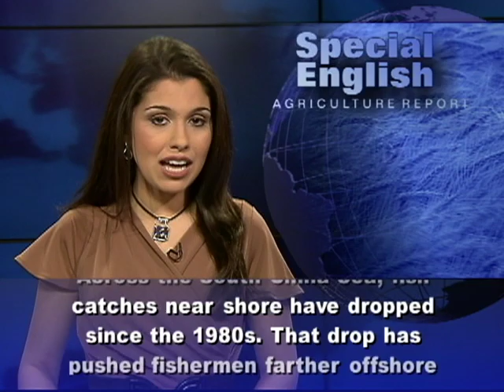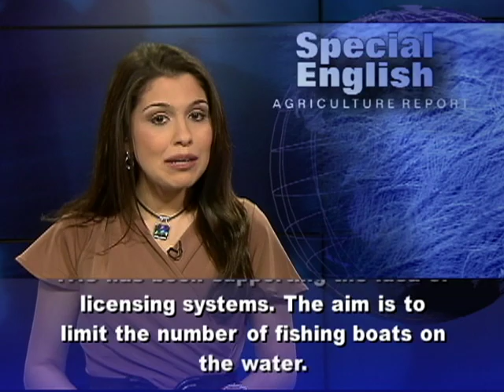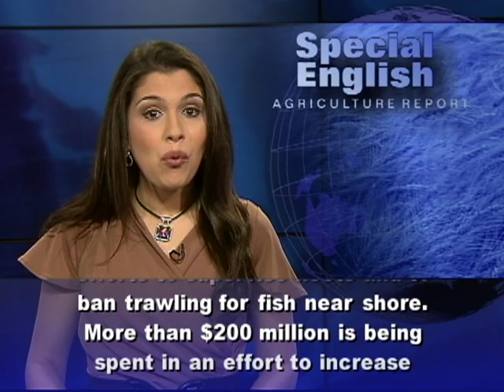Seeking Ways to Reduce Overfishing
From VOA Learning English, this is the Agriculture Report in Special English.The pressure to feed Asia's growing population has led to dangerous levels of overfishing near Pacific coastlines.An example can be found in Sindangan, a fishing town in the southern Philippines. Wild catches are falling while prices are rising.One fisherman says the area's once healthy fish stocks are in danger because of an increase in the number of fishing boats.Across the South China Sea, fish catches near shore have dropped since the 1980s. That drop has pushed fishermen farther offshore and into bigger boats. An official with the United Nations Food and Agriculture Organization, or FAO, says some fishing methods are destructive. Benjamin Francisco says the use of fine mesh nets or explosives catch young fish before they can ever reproduce.  This hurts fish stocks.The fish warden in Sindangan says most of the local fishermen use fine mesh nets.  But these nets have been banned for years because they catch very young fish.To deal with problems like this the FAO has been supporting the idea of licensing systems. The aim is to limit the number of fishing boats on the water. Asia has the world's largest fishing fleets. They represent nearly three million of the world's four million fishing vessels. And most estimates say that the numbers are increasing. In Hong Kong, there are increased efforts to supervise fleets and to ban trawling for fish near shore. More than $200 million is being spent in an effort to increase catches by small fishing operations. But Hong Kong's measures are costly. FAO official Benjamin Francisco says a lot of governments in Asia do not have enough money or the ability to copy them. For VOA Learning English, I'm Alex Villarreal.